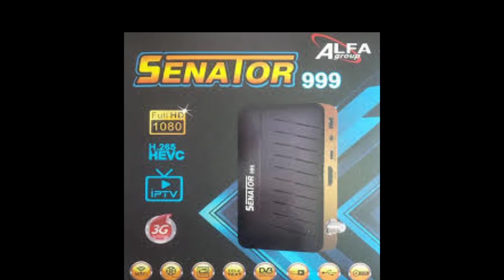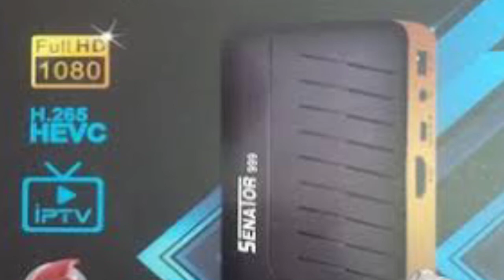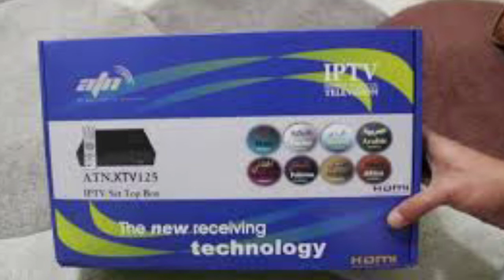اسعار الريسيفر iptv فى مصر ٢٠٢٢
الريسيفرات التى تفتح القنوات المشفرة,
الريسيفرات الصينية,
الريسيفرات بنظام الاندرويد,
الريسيفرات الصينية معالج ali,
الريسيفرات مصراوى سات,
انواع الرسيفرات,
اسعار الرسيفرات,
افضل الرسيفرات,
ريسيفر يعمل بدون طبق,
رسيفر يوتيوب,
رسيفر يعمل بالنت,
ريسيفر واى فاى,
رسيفر وي كان,
رسيفر هايبر,
رسيفر هيرشمان,
رسيفر هيروشيما,
رسيفر هيرو,
رسيفر هامر,
رسيفر هيرشمان 1000,
رسيفر هاي ستار,
رسيفر هايبر e200,
رسيفر نوفا,
ريسيفرات نوفا الجديده,
رسيفر نت,
رسيفر نيو جولد,
رسيفر نادكو,
رسيفر نوفا اي ماك,
رسيفر نوفا برو,
رسيفر نيو ستار,
الريسيفر مش شغال,
ريسيفر ماجيستك,
رسيفر مافيا,
ريسيفر من غير طبق,
رسيفر ماجيك,
ريسيفر ميني,
رسيفر ميجا,
الريسيفر لا يعطى اشارة,
الريسيفر لا يلتقط بعض الترددات,
ريسيفر لا يعمل,
رسيفر ليون,
رسيفر كينج ستار,
رسيفر كاريوكي,
رسيفر كوبرا,
رسيفر كاسبر,
رسيفر كوندور,
رسيفر كريستور,
رسيفر قديم,
ريسيفر فوكس ستار 999,
رسيفر فوكس,
ريسيفر فوكس ستار,
رسيفر فورتك,
رسيفر فانتوم,
رسيفر فوكس سات,
ريسيفر فل اتش دي,
رسيفر فور مان,
اسعار الريسيفرات فى مصر,
رسيفر غزال 2023,
رسيفر عادي,
رسيفر صيني,
رسيفر صغير,
رسيفر صن بلص,
رسيفر شاومي,
رسيفر شيرنج,
ريسيفرات شيرنج,
رسيفر سيناتور,
رسيفر ستار سات,
رسيفر ستار نت,
رسيفر سمارت,
رسيفر سترونج,
رسيفر ستار لايف,
رسيفر سيناتور 4040,
رسيفر سكاي لاين,
رسيفر زيرو,
رسيفر رويال,
رسيفر روني,
رسيفر رويال 7000,
رسيفر روتانا,
رسيفر ريال مان,
رسيفر رويال 5050,
رسيفر رويال 999,
رسيفر ذكي,
ريسيفر داخلي,
رسيفر دانسات,
رسيفر دراجون,
ريسيفر داخلي سامسونج,
رسيفر دريك,
ريسيفر دالي ستار,
ريسيفر داخلي lg,
رسيفر دريمر,
رسيفر جوكر,
رسيفر جوست,
رسيفر جيون,
رسيفر جوست بلاك,
رسيفر جروهي,
رسيفر جاك,
رسيفر جوكر ٢٠٢٠,
رسيفر جديد,
رسيفر ثلاث تسعات,
رسيفر تايجر,
رسيفر ترومان,
ريسيفرات تفتح القنوات المشفرة,
رسيفر توب لاين,
ريسيفرات تفتح بين سبورت,
رسيفر توب تن,
رسيفر تايجر ag,
رسيفر تايمر سات,
رسيفر بي ان سبورت,
رسيفر بين سبورت,
رسيفر بدون طبق,
رسيفر بي ان,
رسيفر بالنت,
رسيفر بي اوت,
رسيفر بانوراما,
الريسيفرات الصينية المزودة ب usb,
رسيفر 2022,
رسيفر 2090,
رسيفر 4k,
رسيفر 4040,
رسيفر 555,
رسيفر 7 ستار,
رسيفر 7star,
رسيفر 888,
ريسيفر 999